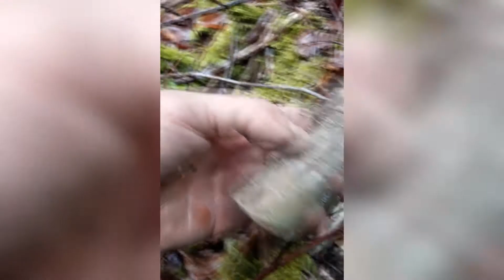fouille militaria front ww1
Où acheter mon guide de restauration